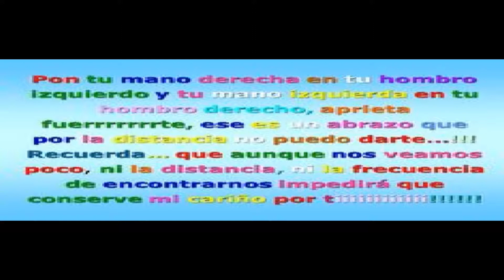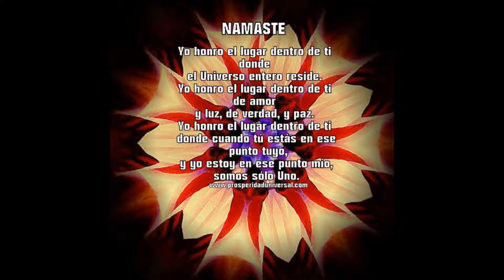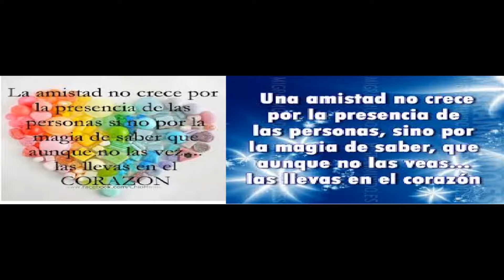Poema Te quiero celebrar con alas de libertad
Publicado el 22 diciembre de 2.018
Autor Jorge Humberto González Gallego = Poeta Un Marquetón
Fecha de creación 11 diciembre de 2.017
DEDICATORIA: Creación hecha para ADH, y con mucho cariño de Ana Delia Henao para su amigo hoy libre
TÉCNICA: PROSA.
Derechos de autor Reservados acorde a Leyes Nacionales e Internacionales
Música de YouTube Biblioteca de audio liubrary
Canción: Lost_Love_Song.mp3.sfk-
Categoría